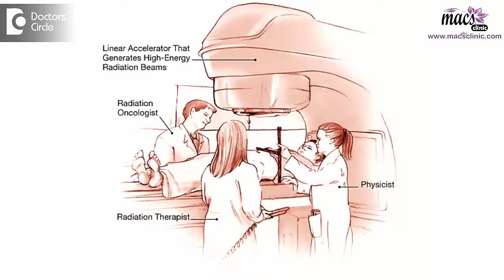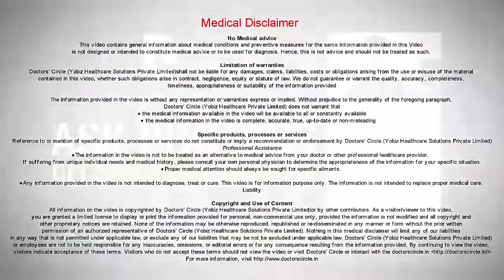Can Cancer be cured without Surgery?